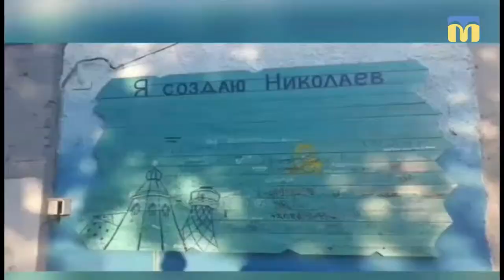15.05.2019. Новий день. Відкривай Україну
"Відкривай Україну" - це всеукраїнський проект, до якого долучилися учні однієї з миколаївських шкіл.
Протягом півроку вони виконували завдання.  Школа долучилася і до розмальовування креативного простору "Понтон".
Скоро відбудеться півфінал проекту "Відкривай Україну".

Гості: Любов Бугайова - ментор Всеукраїнського проекту “Відкривай Україну”;
Оксана Ухаль - капітан команди “Золоті панди”;